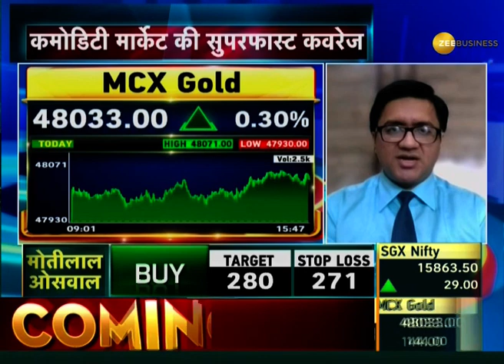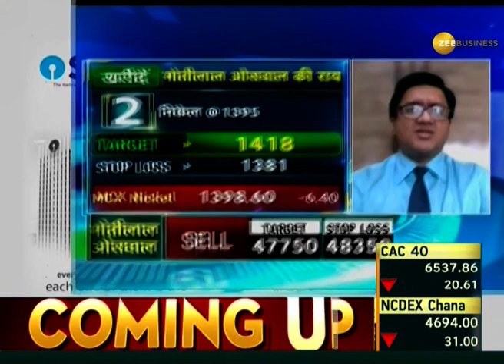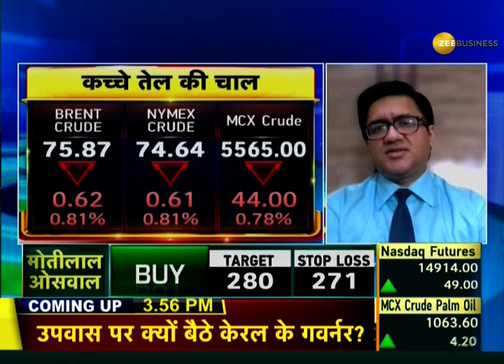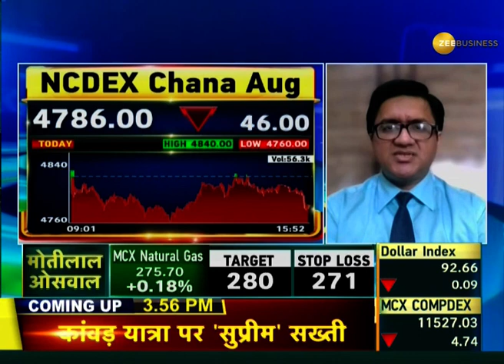Commodity Superfast: जानिए Commodity Market में कैसे करें Trade; July 14, 2021 | Gold | Silver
Watch the video to know, how to earn well in the Commodity Market and what are the earning possibilities through our experts. You can also ask your questions from our experts through our helpline number.